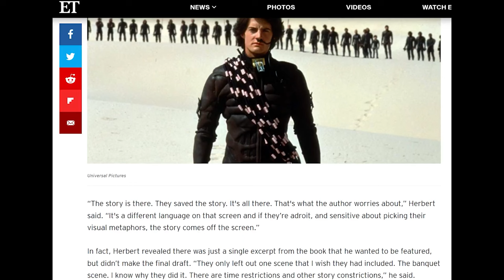Is The Original Dune Movie Underrated? - Hack The Movies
We did an episode where we tried to figure out what the best Dune movie (so far) is. Here is a segment where we talk about the original film.

Send us your tapes (or other junk):
    300 N Main Street # 159
    Chalfont, PA 18914
    United States